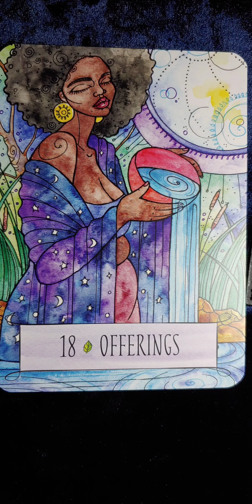Offerings 🥭 Earthcraft Oracle card meaning